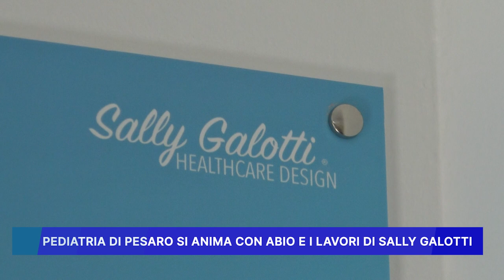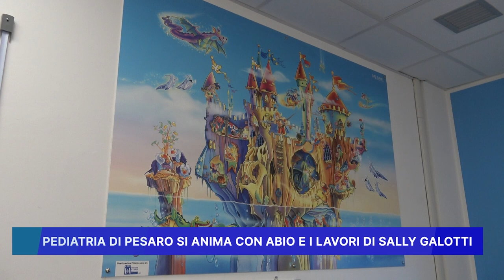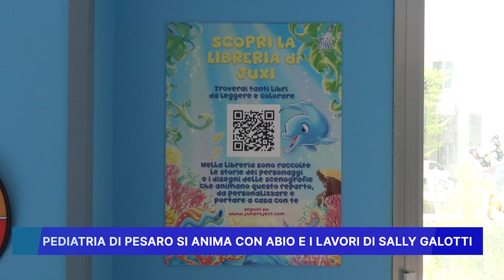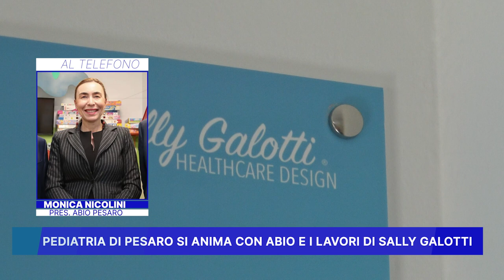PEDIATRIA DI PESARO SI ANIMA CON ABIO E I LAVORI DI SALLY GALOTTI